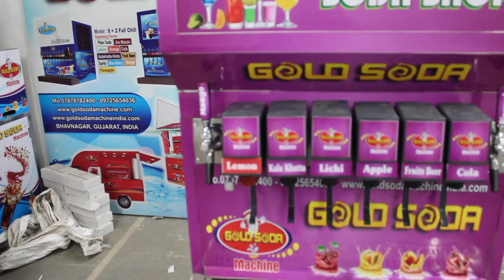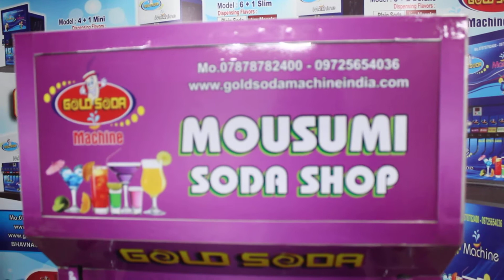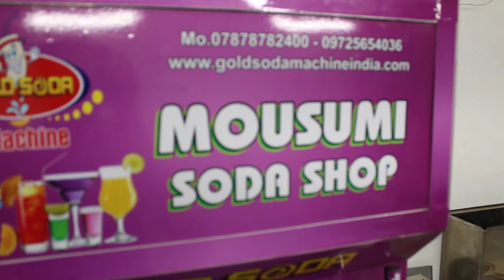6+2 soda shop machine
Welcome to Gold Soda fountain machine, an ISO 9001:2008 Certified Indian Soda Fountain Machine Manufacturer Company based in Gujarat. Our soda fountain machines are designed meticulously to meet the quality standards as well as expectations of our esteemed clients. Our machines are used widely in an array of diverse settings like restaurants, hotels, corporate offices, near railway stations, taxi stands, educational institutions, etc. The fact that we never compromise on quality and give high regards to client satisfaction has made us today, one of the established retailers in the ever competitive market.

Why choose Gold Soda Machine?

Well, there are some specialties that one can find only in the products offered by a reputed Soda Fountain Machine Manufacturer Company like us! These are mentioned below.
Pressure development system
Digital temperature control system
4 x 11 carbonate tank
High durability
Super cooling
Energy efficiency
User-friendly
Maintenance free
Long time strong soda
Our machines are designed to load every glass to full capacity and to run safely in the inverter mode. Highly functional valves like Lancer, flowmatic and Curnoluise use in our machines as per the client requirement. What�s more; we also have the renowned Norwegian Accreditation that speaks volume of our incredible product quality. Our machines offer a variety of flavors like Cola, fruit Beer, Lemon, Orange, Mango and many more to suit the need of both rural and urban settings.

Just order a soda fountain machine from us and enjoy amazing profits without any effort all the year round.